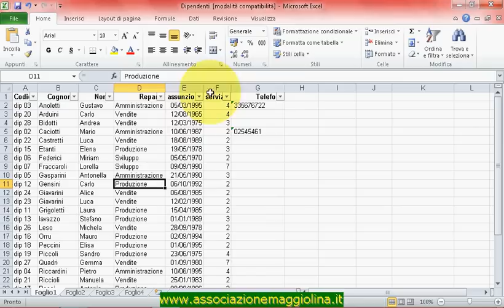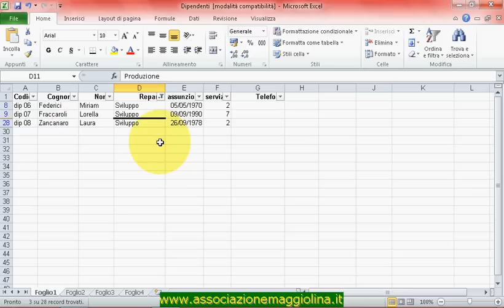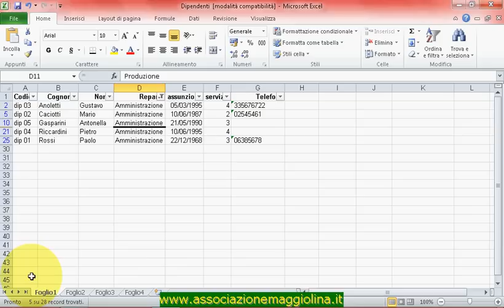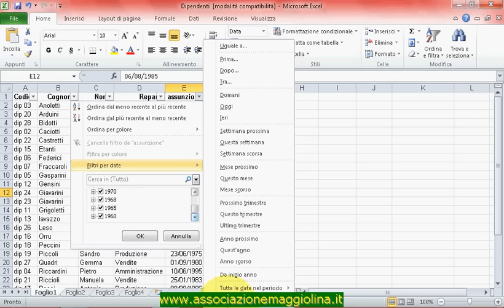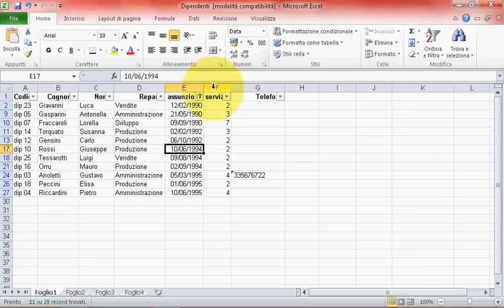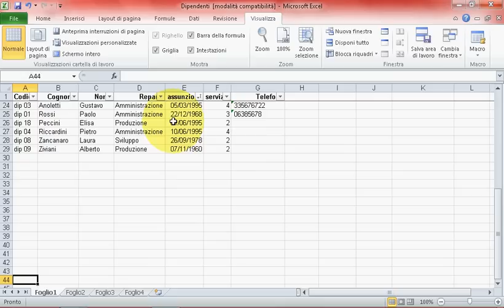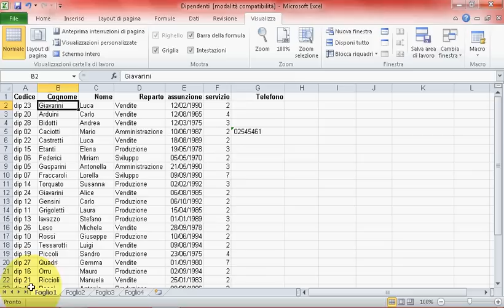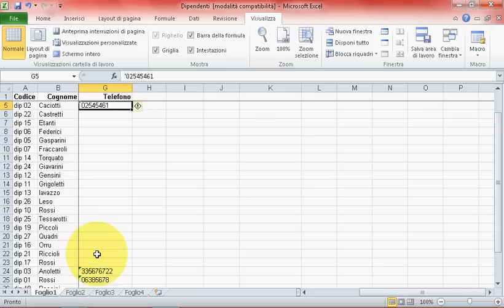Corso di Excel - Lezione 11 - Dipendenti filtro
Vuoi imparare come usare Excel in poco tempo direttamente a casa tua?

Guarda
Il video corso dell'Associazione Culturale Maggiolina
22 video-lezioni per un totale di
più di 5 ore di corso,
con esercizi specifici.

Obiettivi del corso:
Acquisire la capacità di realizzare velocemente e correttamente fogli di calcolo anche complessi;
realizzare e gestire archivi dati (data base) di qualsiasi genere e dimensione (archivio clienti/fornitori, listino prodotti, archivio fatture ecc.);
sfruttare le potenzialità di excel per automatizzare (con vantaggi di velocità e accuratezza) operazioni frequenti quali gestione dei preventivi, offerte a clienti, fatturazione, ecc.
utilizzo di strumenti di analisi, grafici e tabelle pivot.
Il corso si rivolge sia a persone principianti sia a chi utilizza excel da autodidatta.
E' richiesta solo la conoscenza delle nozioni fondamentali di utilizzo della tastiera.
Si garantiscono esercizi mirati ed un linguaggio semplice adatto a tutti.

e che
SIAMO ANCHE QUI